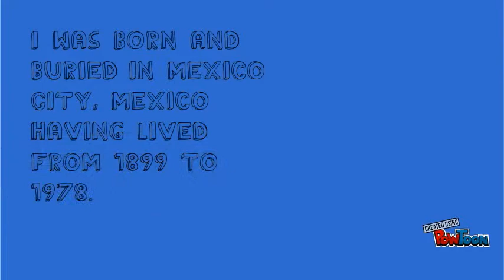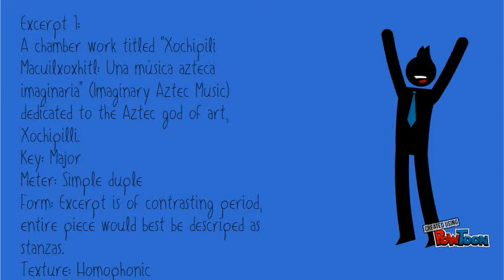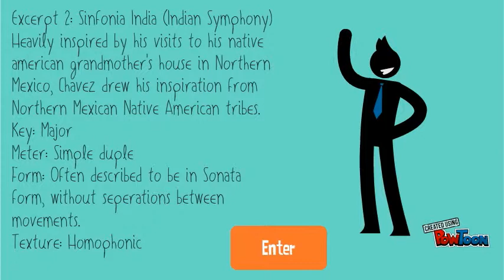Carlos Chavez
Bio for AP Music Theory-- Created using PowToon -- Free sign up -- Create animated videos and animated presentations for free.  PowToon is a free tool that allows you to develop cool animated clips and animated presentations for your website, office meeting, sales pitch, nonprofit fundraiser, product launch, video resume, or anything else you could use an animated explainer video. PowToon's animation templates help you create animated presentations and animated explainer videos from scratch.  Anyone can produce awesome animations quickly with PowToon, without the cost or hassle other professional animation services require.